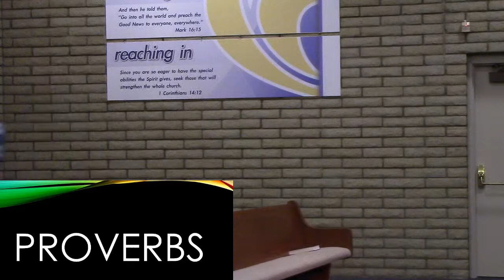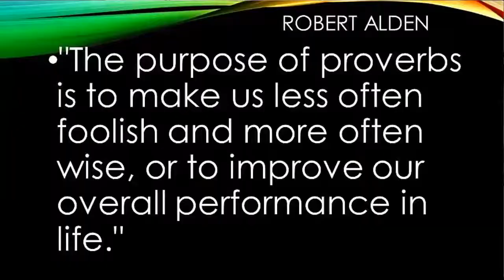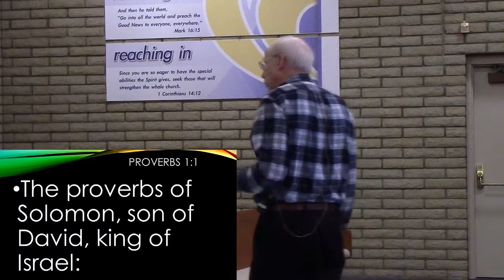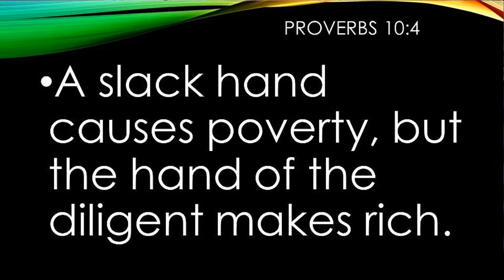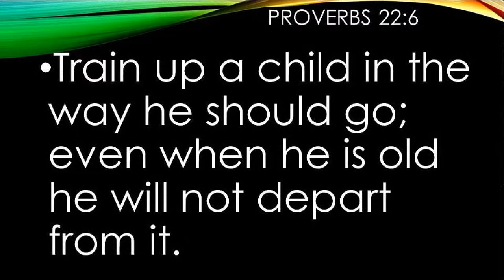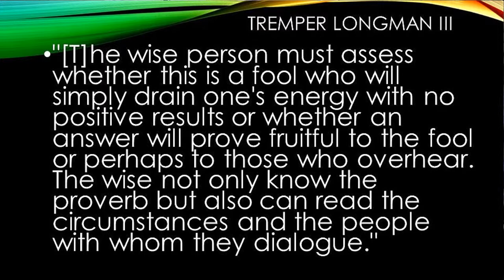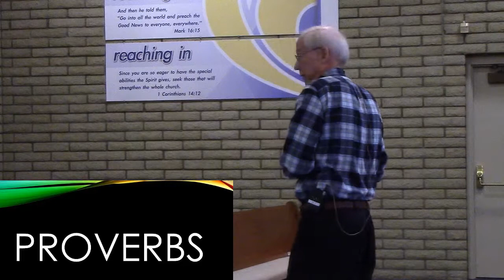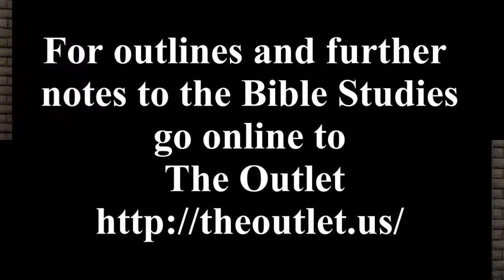Proverbs week 1